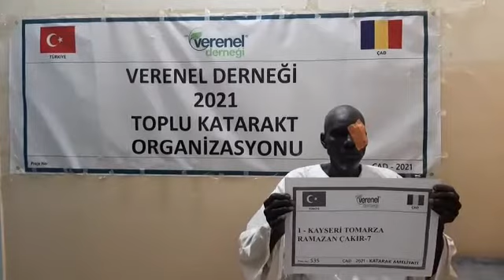535 KAYSERİ TOMARZA RAMAZAN ÇAKIR 7 KATARAKT AMELİYATI